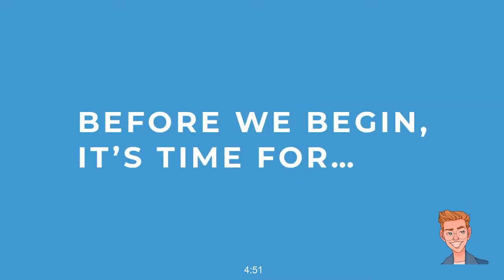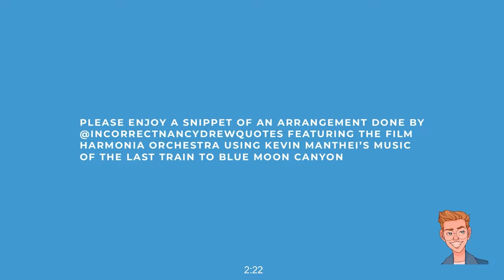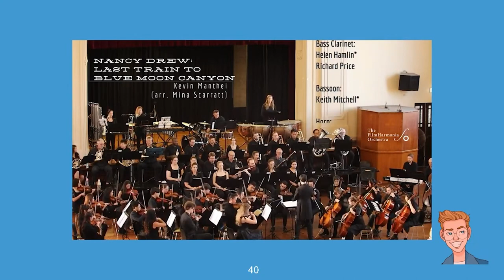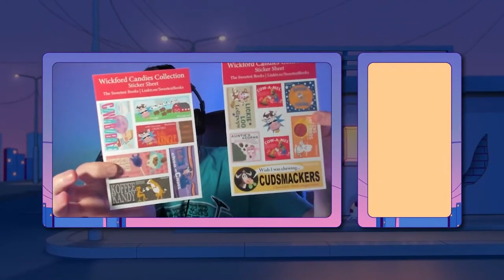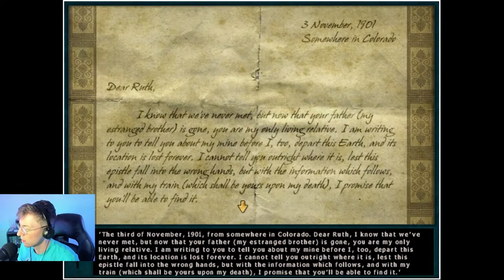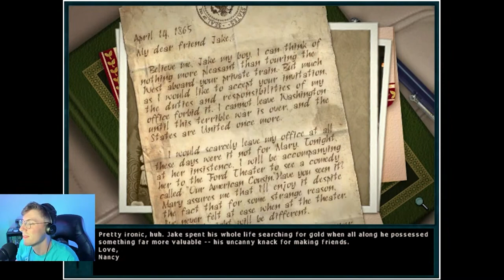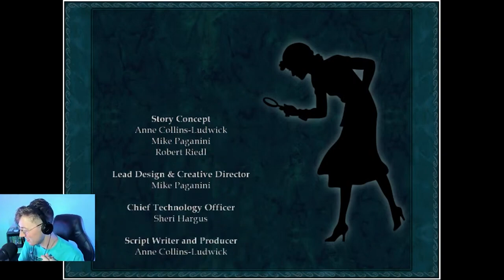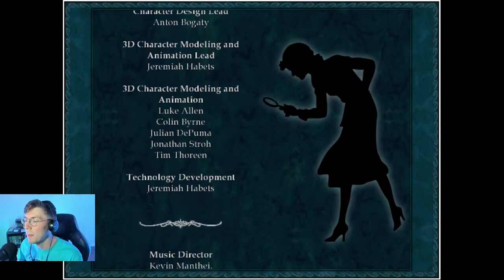Nancy Drew Game #13: Last Train to Blue Moon Canyon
Time stamps:

00:00:00 - Pre-Stream Fun
00:05:55 - Introduction / Unboxing
00:15:41 - Game begins